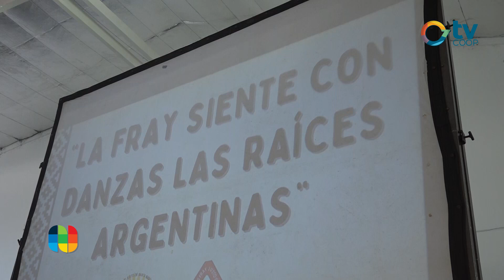María Luz Leiva - Cierre Anual Fray Justo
LA TRADICIÓN SIGUE VIVA

Los estudiantes del nivel primario de la escuela Fray Justo Santa María de Oro desplegaron todos sus conocimientos adquiridos en el año sobre el folklore y demás costumbres de nuestra cultura argentina, en un espectacular cierre artístico durante la tarde de ayer. Hoy, compartimos imágenes y testimonios.